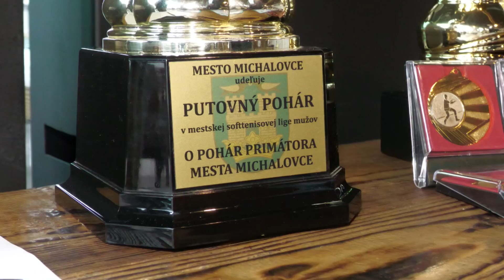Šport Mistral (11.7.2024)